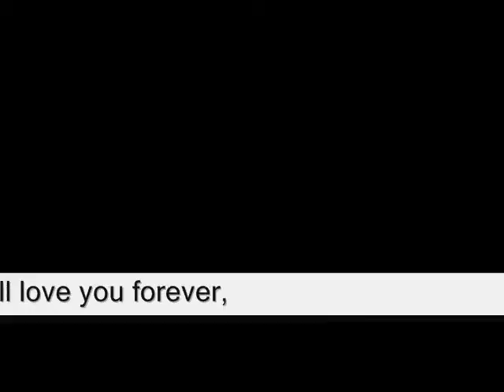I'll love you tomorrow today forever And forever always,